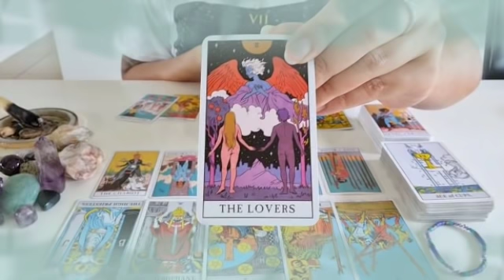برج الجدي من 8 إلى 18 يناير 2022 // عاصفة قادمة بعد 4 أيام😱ستحدث المفاجأة الكبرى🤯قراءتك أبكتني😔